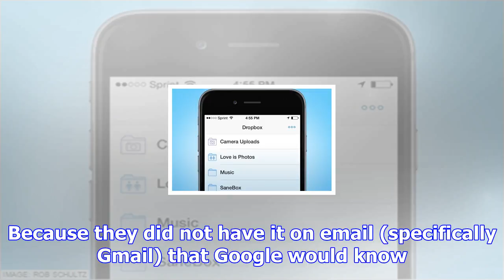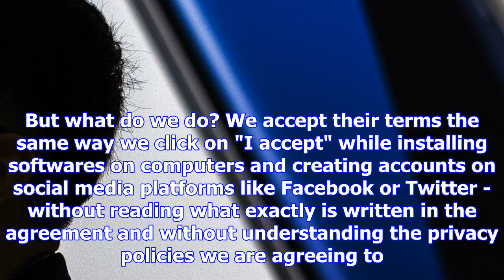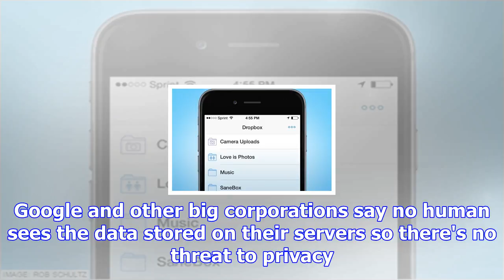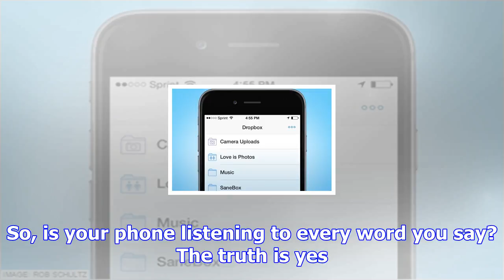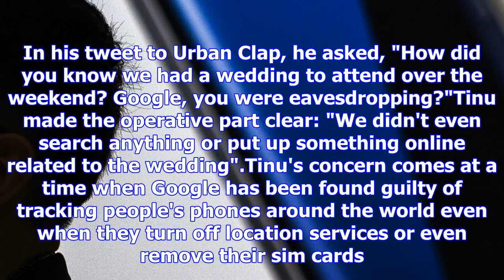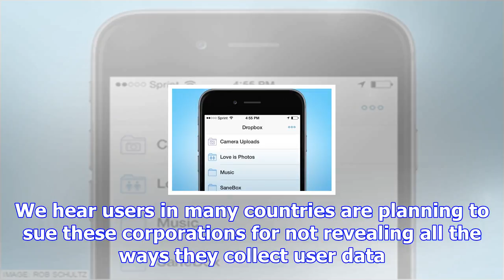Mobile notification spooks professional. is your phone spying on you?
Tinu Cherian Abraham is a Twitter celebrity of sorts. A communications professional with close to 4 ...